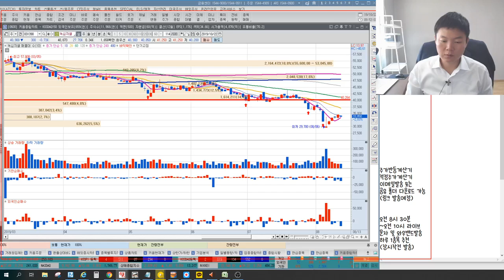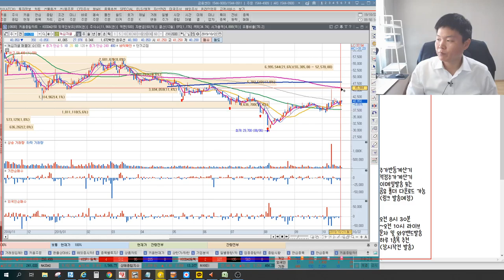녹십자 공정위 악재, 3분기 실적 터질까? 주가반등계산기 실전매매 활용, 주포가 생각하는 반등가격은? 녹십자셀 영향, 이상로의 차트분석 & 주식공부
1. 녹십자 공정위 악재 언제 반영되나?
2. 주포가 생각하는 녹십자 반등가격